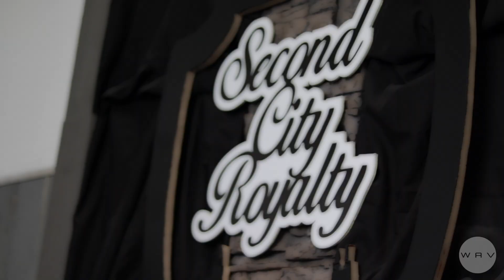IAMNOTU Performance @ Second City Royalty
Chicago artist IAMNOTU performing his lastest single "Bitch ass shordy" @Second City Royalty